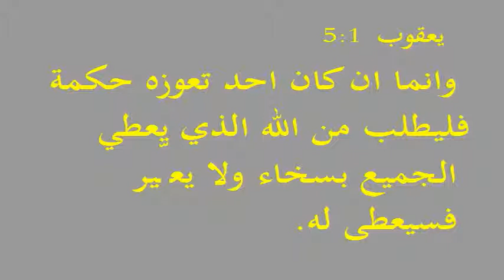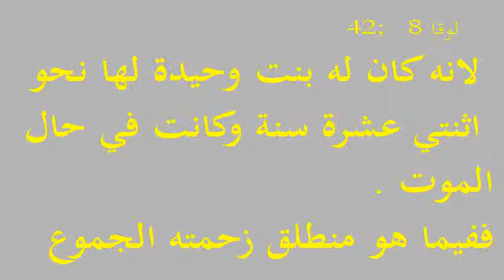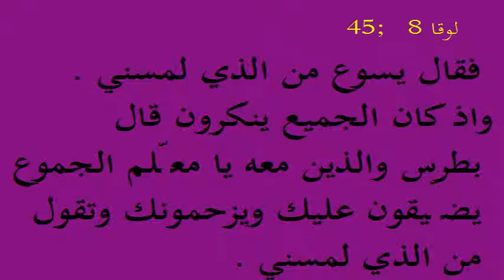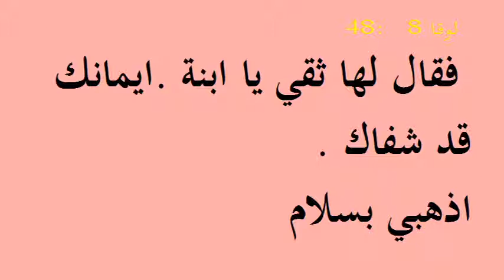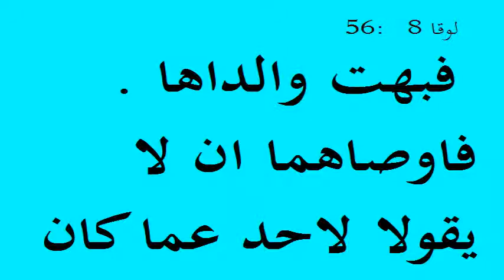Retour à la vie ! العودة إلى الحياة